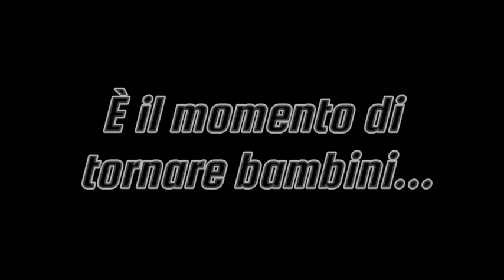TOYOTA SFR CONCEPT CHAMPIONSHIP LAGUNA SECA ROUND 6